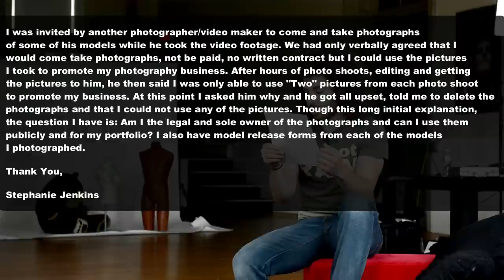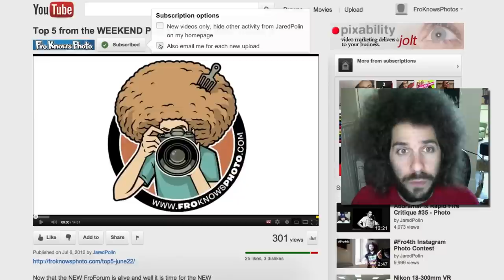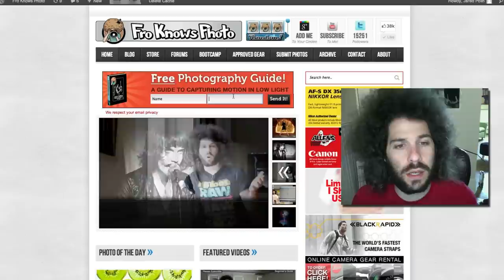Know your Rights as a Photographer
How many of you know who owns an image once you take it?  I think its pretty simple, if you take it you own it unless you have made other arrangements.

If someone pays you to photograph and turn over all the files you are pretty much giving up all the rights to the those images.  If a band asks you to come shoot their show regardless of being paid or not you OWN all the rights to those images unless you tell them they can have the rights.

It is good practice to make sure that all your agreements are written and not just verbal.  I like to write a simple e mail describing exactly what I am doing and exactly what the client gets.

For example, I will be photographing xyz and delivering you images that can only be used online.

Or I will photograph xyz and you have the rights to do anything you would like with the images.

To me it comes back to you own everything you take unless you give up your rights.